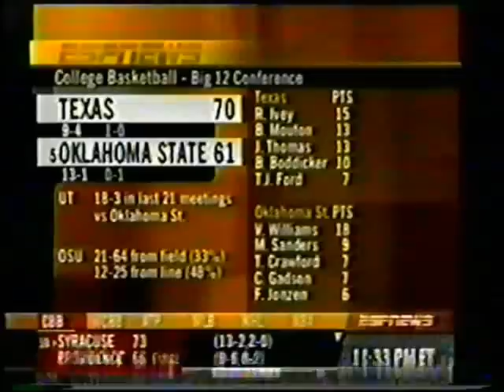Texas vs. OSU Basketball Jan. 5th 2002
TJ Ford and Royal Ivey chase a loose ball into the crowd and knock over a pregnant fan. Her husband then attacks Ford and then gets attacked by 5 Longhorns